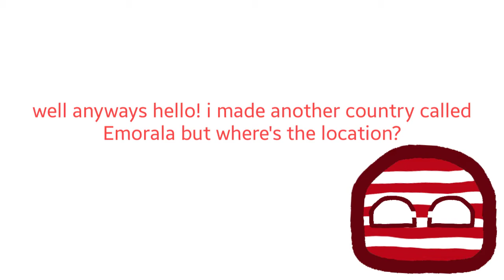i made another country called Emorala